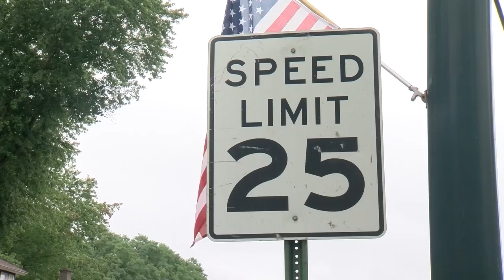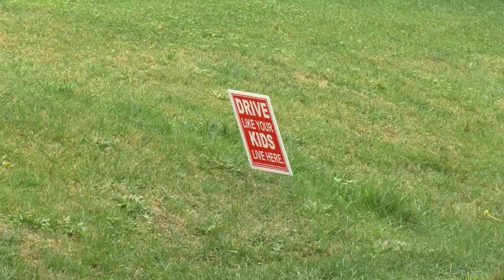Curbing the Need for Speed